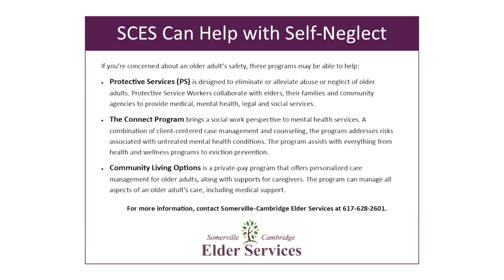Aging Well Episode 6, Segment 2